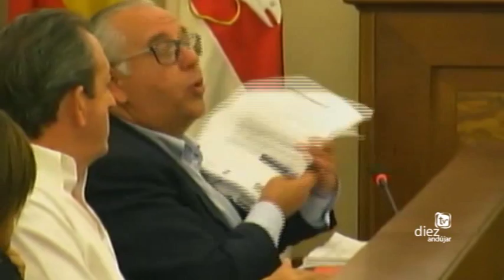PLENO MUNICIPAL JUNIO 2016 ANDÚJAR